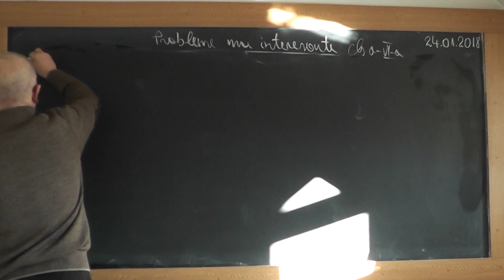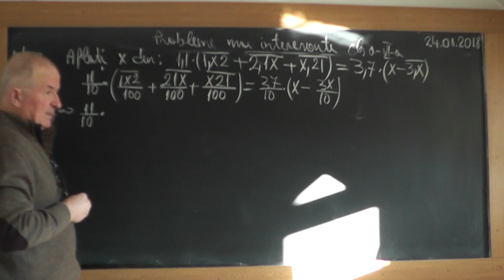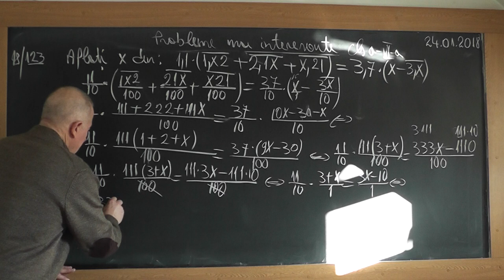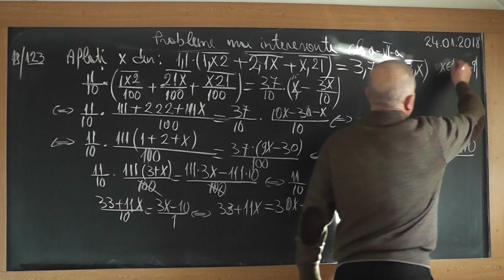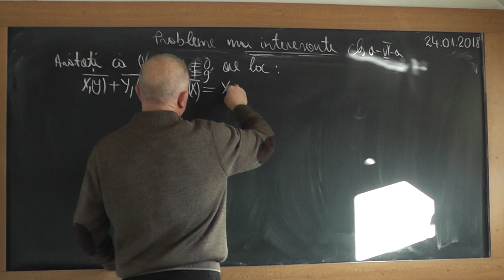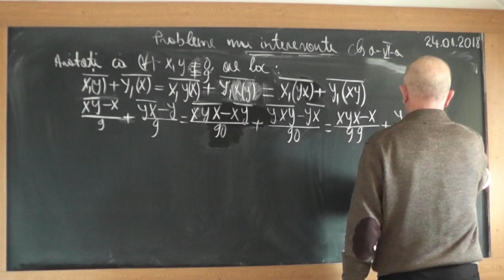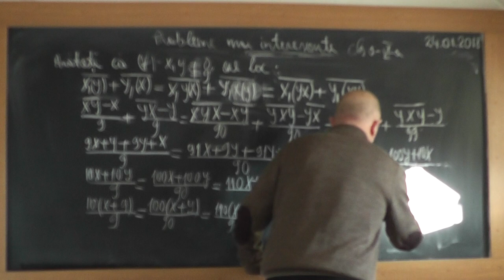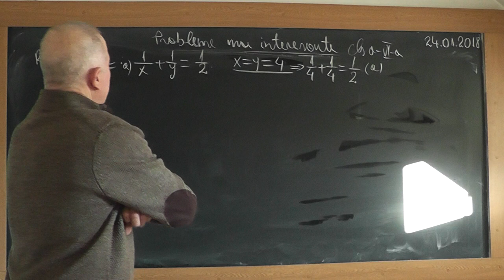1/2 1677 Clasa 6 Ecuatii Numere in baza 10 Transformari de fractii zecimale periodice simple | mixte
Aceste lectii sunt SUSTINUTE de VOI si daca va sunt utile, as aprecia un Like, Share, Comment - In aceasta lectie de matematica pe care o puteti vedea in direct si pe ne ocupam de tema pentru acasa la clasa a VI-a. Din cuprins: Ecuatii, Scrierea numerelor in baza 10, Transformari de fractii zecimale periodice simple | mixte in fractii ordinare.
- VIDEO MATEMATICA cu Proful Online sau cautati pe Google: profu online Ioan Ursu